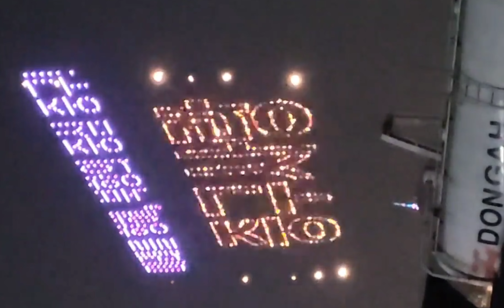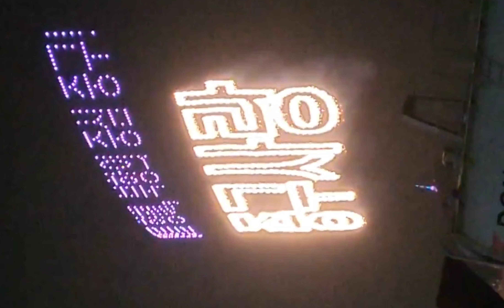부산항 드론 쇼^^ 드론이 대단합니다.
24년 09월 01일